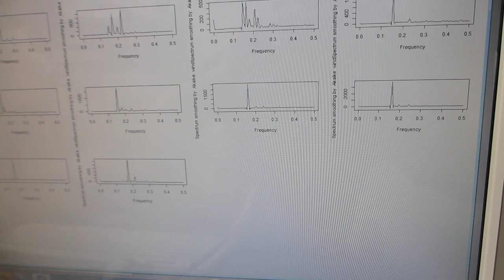オリジナル超音波プローブによる、メガヘルツ超音波の発振制御を利用した、表面検査実験（超音波システム研究所）